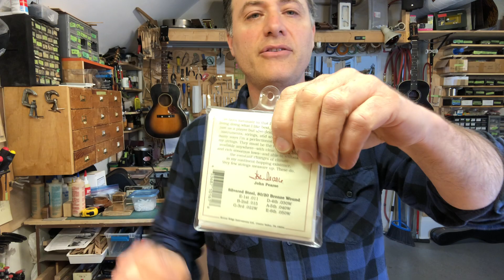Gibson's Early 1930's Gold Sparkle L-2 Model with Mark Stutman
The Gold Sparkle L-2 was introduced in late 1929 and was produced for only about a year and a half.  It's a rare and legendary vintage flat-top model and is one of Gibson's most interesting guitars to study.